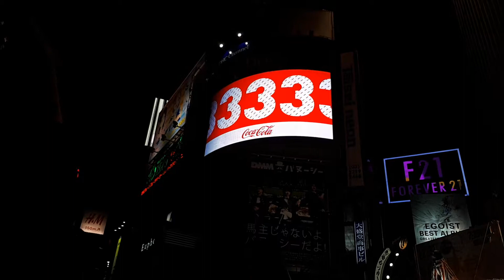HAPPY NEW YEAR! 2018 IN SHIBUYA